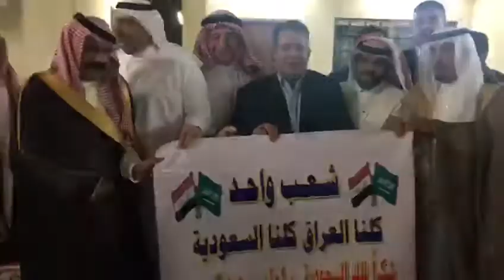‏استقبل الشيخ فيصل حروش الجربا وفد رفيع المستوى من وكيل وزارة الداخليةوضباط الداخلية والاتحادالعراقي